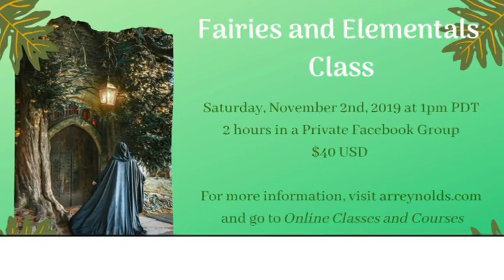Ignite Your Inner Flame with the Goddess Macha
I connected with the Goddess Macha, an Irish goddess of war, fertility, horses and often considered one of the Morrigan.

If you'd like to be a part of the Lives, come join us

Faeries and Elementals Class
Saturday, November 2nd, 2019
1pm PDT (2 hour class with extension as needed)
The live recording will remain up for those unable to attend the live to watch 24 hours after the original airing.

For more Information on the Faeries and Elementals Class, or to Register go to any of the below: